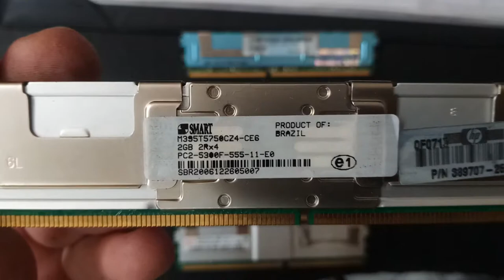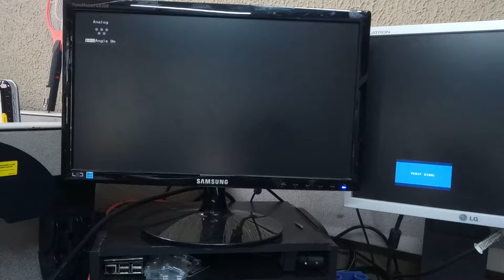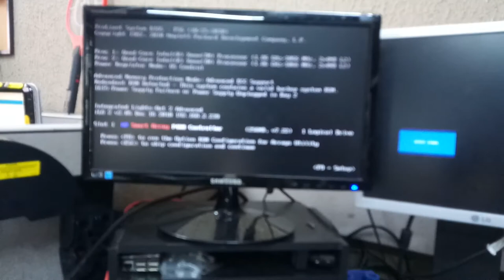instalação de Memória 2GB DDR2 FB DIMM em um servidor HP DL 380 G5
Memória DDR2 FB Dimm

Descrição
Pentes de memória de 2 GB DDR2 FB-DIMM

Features (Inglês original)

240 pin Fully Buffered ECC Dual-In-Line DDR2 SDRAM Module
JEDEC standard Double Data Rate2 Synchronous DRAMs (DDR2 SDRAMs) with 1.8V +/- 0.1V Power Supply
All inputs and outputs are comp atible with SSTL_1.8 interface
Built with 1Gb DDR2 SDRAMs in 60 pinos FBGA
Host interface and AMB componen t industry standard compliant
MBIST, IBIST test functions
8 Bank architecture
OCD (Off-Chip Driver Impedance Adjustment)
ODT (On-Die Termination)
Fully differential clock operations (CK & CK)
Programmable Burst Length 4 / 8 with both sequential and interleave mode
Auto refresh and self refresh supported
8192 refresh cycles / 64ms
Serial presence detect with EEPROM
133.35 x 30.35 mm form factor
RoHS compliant
Full DIMM Heat Spreader

Caracteristicas: (Português traduzido)

Módulo SDRAM DDR2 Dual-In-Line ECC com buffer total de 240 pinos
JEDEC standard Double Data Rate2 DRAMs síncronas (DDR2 SDRAMs) com 1.8V +/- 0.1V
Todas as entradas e saídas são compativeis com a interface SSTL_1.8
Construído com SDRAMs DDR2 de 1Gb em 60 pinos FBGA
Interface do host e componente AMB compatíveis com o padrão do setor
Funções de teste suportadas: MBIST, IBIST
Arquitetura de banco: 8
OCD (ajuste de impedância do driver sem chip)
ODT (Terminação On-Die)
Operações de relógio totalmente diferenciais (CK e CK)
Comprimento de seqüência programável 4/8 com modo sequencial e intercalado
Atualização automática e atualização automática com suporte
8192 ciclos de atualização / 64ms
Detecção de presença serial com EEPROM
Fator de forma de 133,35 x 30,35 mm
Em conformidade com RoHS
Difusor de calor DIMM completo

Lista de Compatibilidade

MacPro Workstation
ProLiant BL20p G4 Server Blade
Apple - Mac Pro Workstation (4-core and 8-core systems)
ProLiant BL460c Server Blade
ProLiant BL480c Server Blade
ProLiant BL680c G5
ProLiant DL140 G3
ProLiant DL160 G5
ProLiant DL180
ProLiant DL360 G5
ProLiant DL380 G5
ProLiant ML150 G3
ProLiant ML350 G5
ProLiant ML370 G5
ProLiant xw460c Blade Workstation
Poweredge 1900
PowerEdge 1950 III
PowerEdge 1950
PowerEdge 1955
PowerEdge 2900 III
PowerEdge 2900
PowerEdge 2950 III
PowerEdge 2950
PowerEdge M600
PowerEdge R900
PowerEdge SC1430
PowerVault NF500

PowerVault NF600
StorageWorks 400r All-in-One
Precision Workstation 490
Workstation xw6400
Precision Workstation 690 / 690n
Workstation xw6600
recision Workstation R5400
Workstation xw8400
recision Workstation T5400
Workstation xw8600
Precision Workstation T7400

Lista de Placas Mães Compatíveis
ASUS/ASmobile - DSEB-DG Motherboard
ASUS/ASmobile - DSEB-DG/SAS Motherboard
ASUS/ASmobile - RS160-S5 Server
Intel - S5000PSL/S5000PSLR Server
Intel - S5000XVN (SASR / SATAR) Workstation
Intel - S5400SF Server
Intel - S7000FC4UR Server
Intel - SR1560SF Server System
Supermicro - B7DW3 Motherboard
Supermicro - SuperBlade Module SBI-7125W-S6
Supermicro - SuperServer 1025W-UB (SYS-1025W-UB)
Supermicro - SuperServer 1025W-URB (SYS-1025W-URB)
Supermicro - SuperServer 6015TW-INFB/6015TW-INFV (SYS-6015TW-INFx)
Supermicro - SuperServer 6015TW-TB/6015TW-TV (SYS-6015TW-Tx)
Supermicro - SuperServer 6015W-NiB/6015W-Ni (SYS-6015W-Nix)
Supermicro - SuperServer 6015W-NTB/6015W-NTV (SYS-6015W-NTx)
Supermicro - SuperServer 6015W-NTRB/6015W-NTRV (SYS-6015W-NTRx)
Supermicro - SuperServer 6015W-UB/6015W-UV (SYS-6015W-Ux)
Supermicro - SuperServer 6015W-URB/6015W-URV (SYS-6015W-URx)
Supermicro - SuperServer 6025W-NTR+B (SYS-6025W-NTR+B)
Supermicro - SuperServer 6025W-URB (SYS-6025W-URB)
Supermicro - SuperServer 7045W-NTR+ (SYS-7045W-NTR+)
Supermicro - SuperServer 8015C-TB/T (SYS-8015C-3TB/SYS-8015C-T)
Supermicro - SuperServer 8025C-3RB (SYS-8025C-3RB)
Supermicro - SuperServer 8045C-3R (SYS-8045C-3RB/SYS-8045C-3R)
Supermicro - SuperWorkstation 7045A-WT/7045A-WTB (SYS-7045A-WTx)
Supermicro - X7DWA-N Motherboard
Supermicro - X7DWE Motherboard
Supermicro - X7DWN+ Motherboard
Supermicro - X7DWT Motherboard
Supermicro - X7DWT-INF Motherboard
Supermicro - X7DWT-INF+ Motherboard
Supermicro - X7DWU Motherboard
Supermicro - X7QC3 Motherboard
Supermicro - X7QCE Motherboard
Tyan Computers - Tank GT24 (B5397)